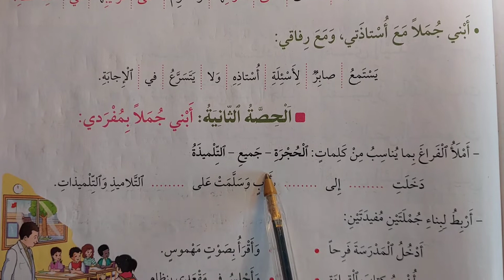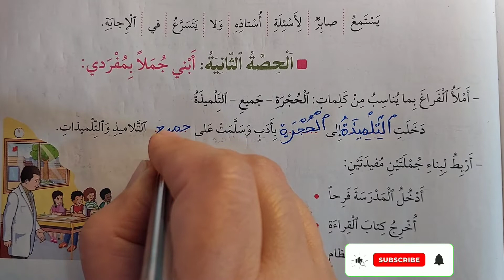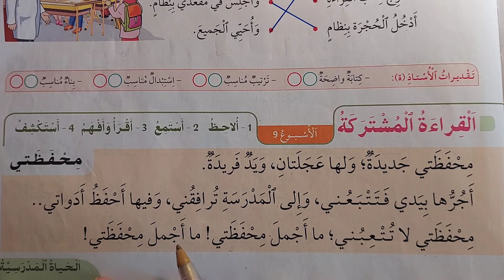إنتاج كتابي ص:51 في رحاب اللغة العربية للمستوى الثاني إبتدائي